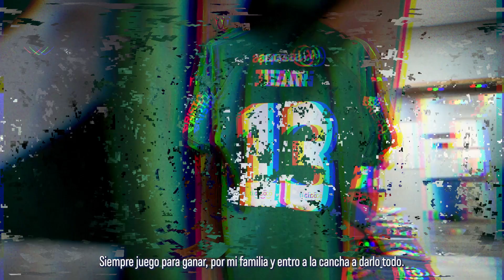🗣¡Los 1️⃣0️⃣0️⃣ de Jean!🧤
✅ ¡Actitud! ¡Compromiso! ¡Garra!

🇧🇷⚽️🧤 ¡Gracias por defender nuestros colores con alma y vida ! 💙❤️